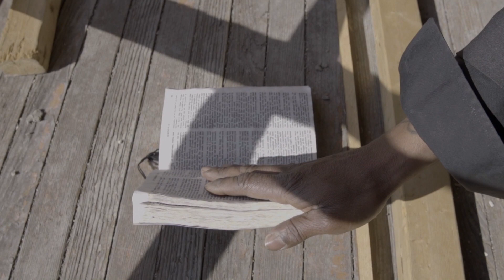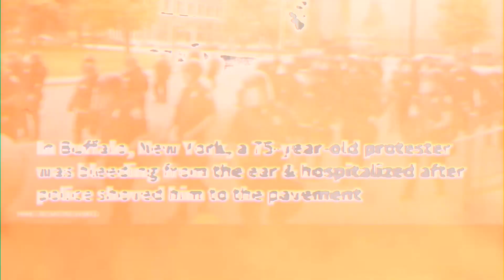"Hellified Sex Craze" -(Let Them In)-Official Music Video Naked Souls RecordShot y EAGLEYEVISION